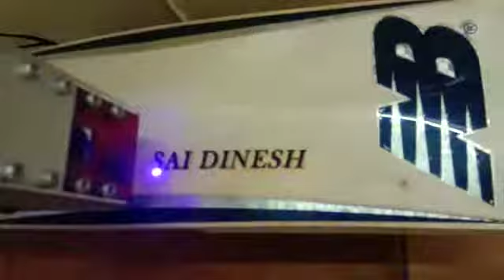NB Bat Name Engraving. SH Sports Gudown Avadi and SH Sports Gudown Pammal Chennai. 8667004891